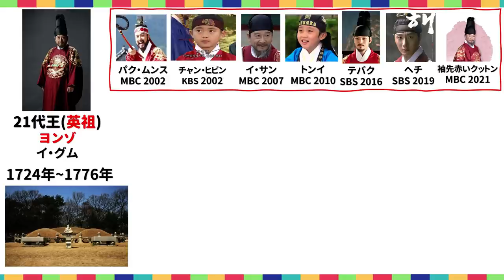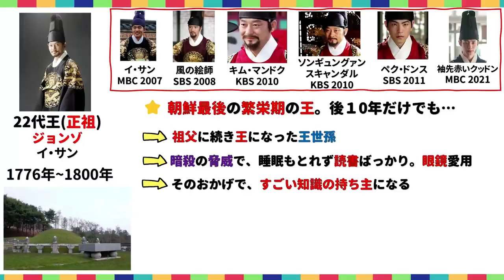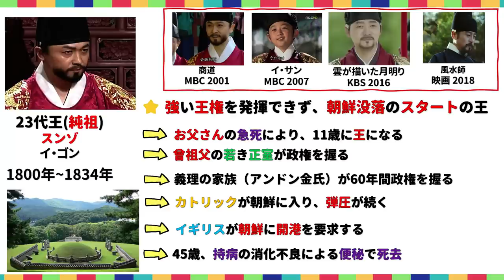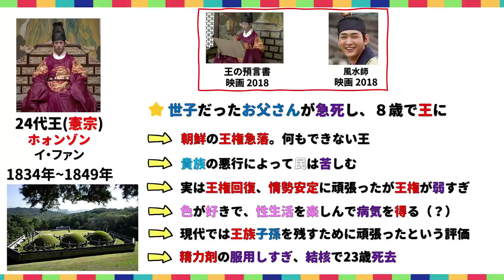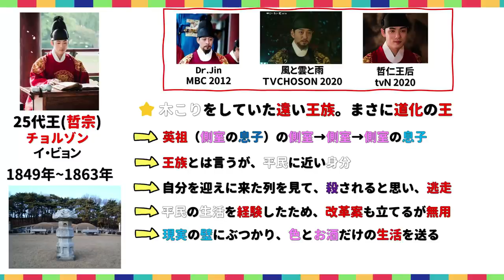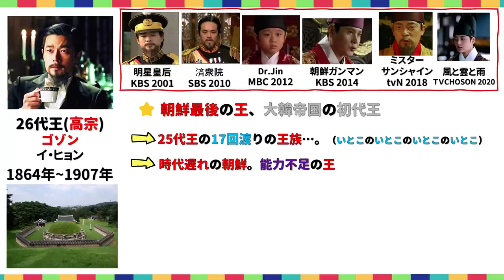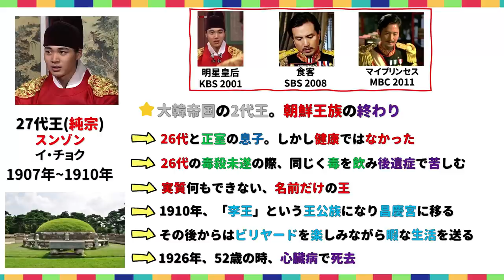トンイの息子英祖の長寿の秘訣は？？毒殺多すぎ朝鮮！韓国歴史豆知識！ 조선 사극 朝鮮時代劇・歴史劇